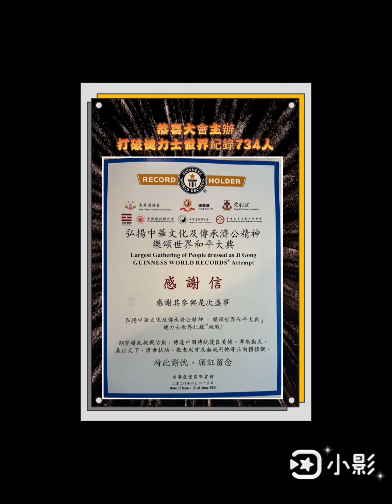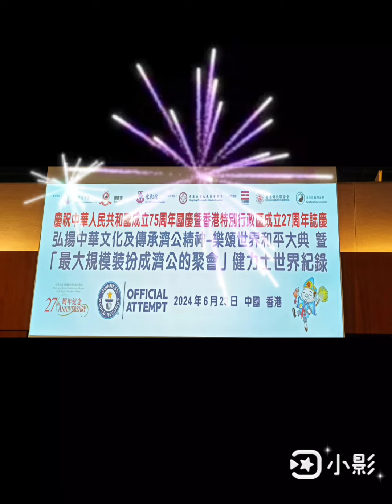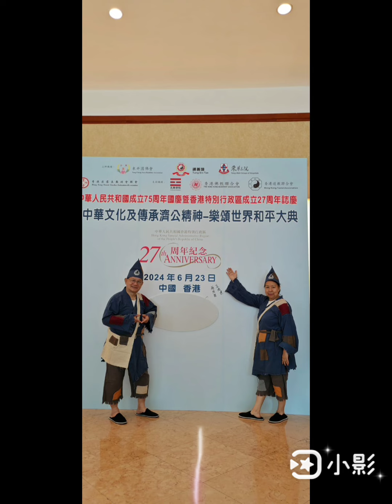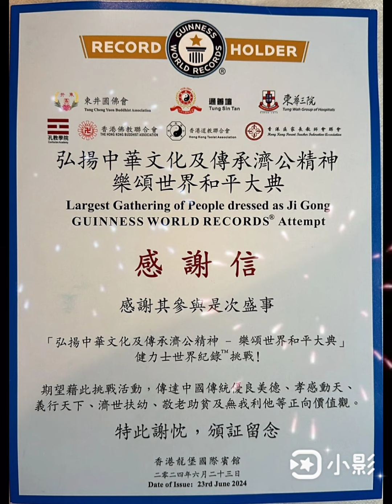東井圓打破穿濟公服健力士世界紀錄